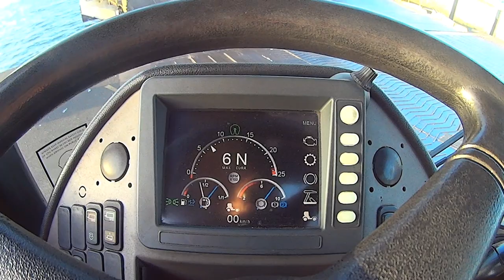whe are tugdrivers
there's been lots of changes in the last few years, update '19